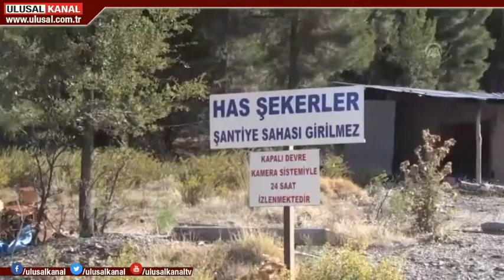Ermenek'te yaşanan maden faciasının üzerinden 5 yıl geçti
Karaman'ın Ermenek ilçesinde yaşanan maden faciasının üzerinden 5 yıl geçti. Yaşamını yitiren 18 maden emekçilerinin aileleri, aynı acıları bir kez daha yaşadı.